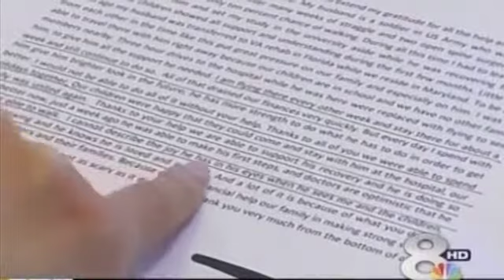Gayle Guyardo Reports About TAMCO Foundation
As part of the Kindness Today Series, Gayle Guyardo, features the TAMCO Foundation in Tampa, FL.